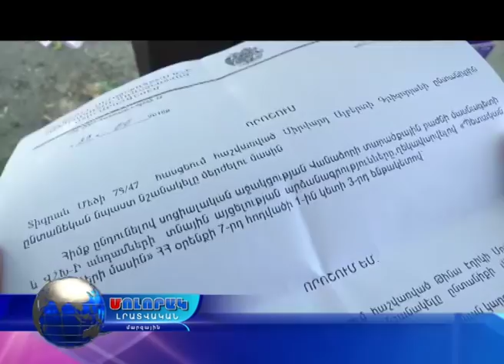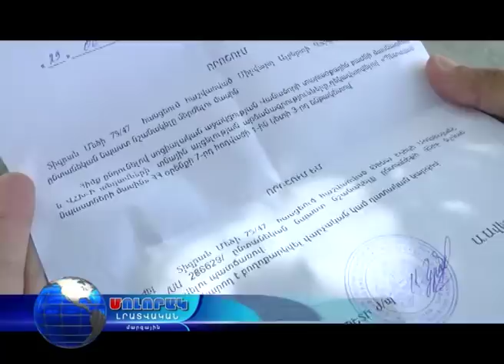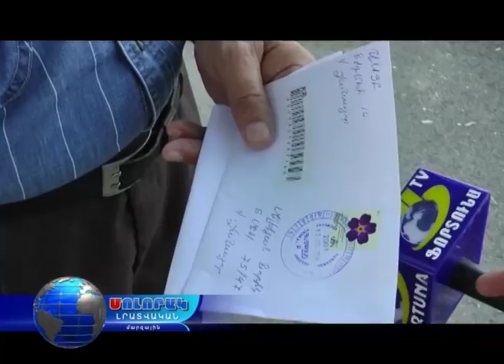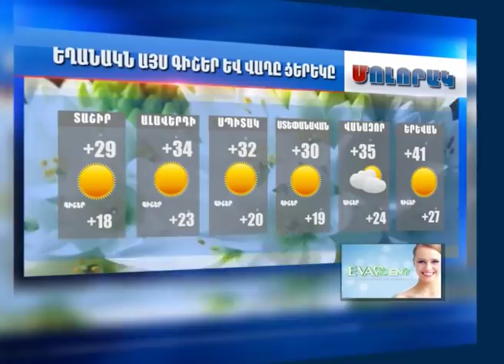Մոլորակ լրատվական գլխավոր թողարկում 11.07.18